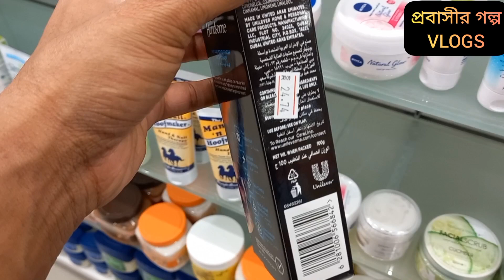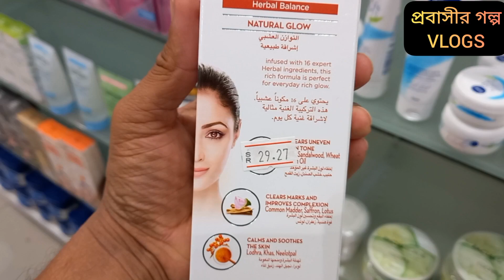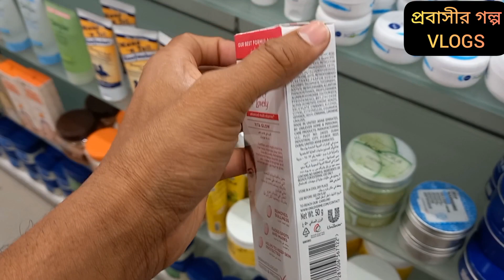ফেয়ার এন্ড লাভলী ক্রিমের দাম সৌদি আরবে | Fair N Lovely Cream Price In Saudi Arabia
সৌদি আরবে ফেয়ার এন্ড লাভলী ক্রিমের দাম | Fair N Lovely Cream Price In Saudi Arabia

ডিসকাউন্ট থাকলে কমে পাবেন ইনশাআল্লাহ